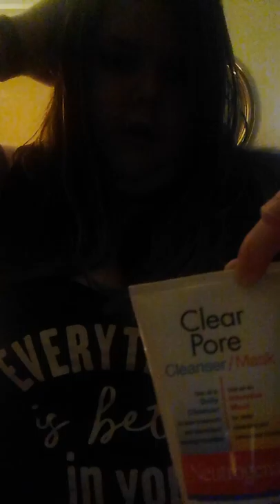skin care routine talk! First new video in a year (with audio!)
enjoy! this was made friday, august 16, 2019! me talking about how i take care of my skin! Love you guys!